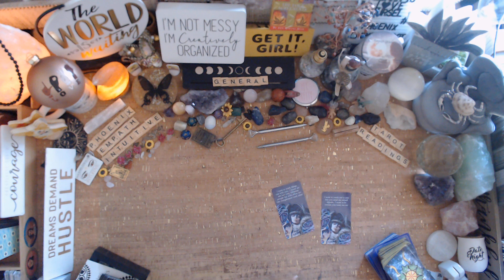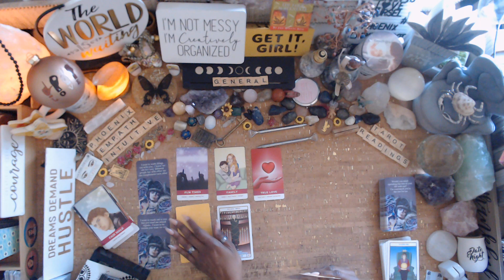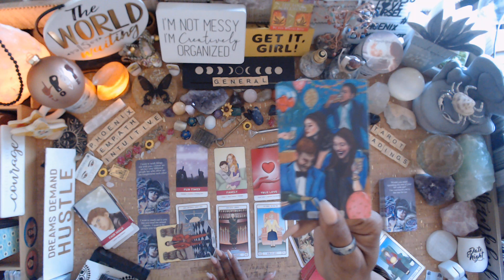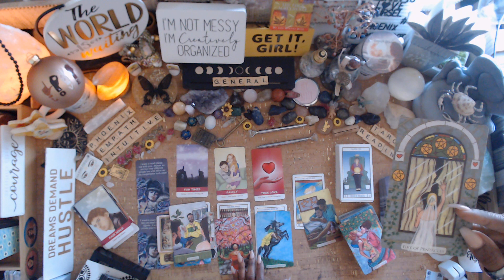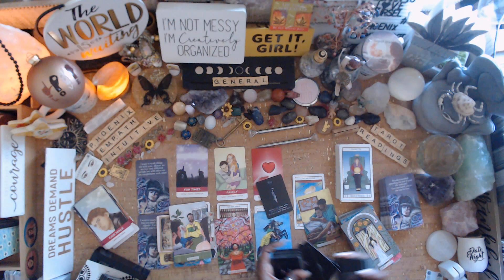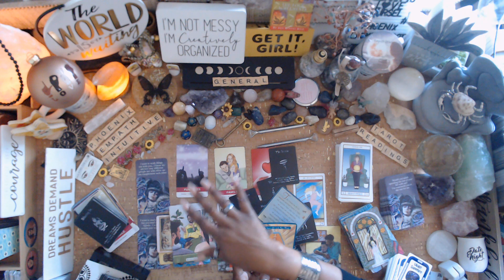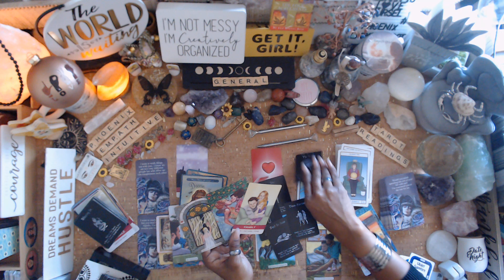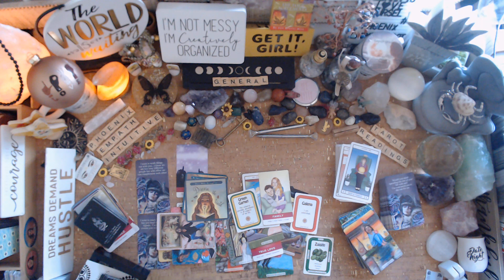♋️ Cancer: WHAT YOU NEED TO KNOW RIGHT NOW ! tarot